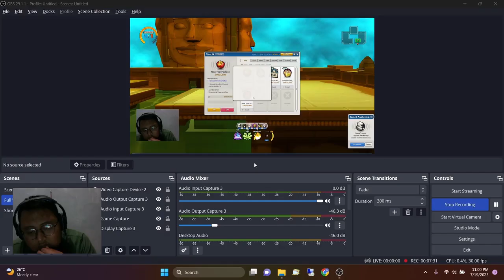Nang In Ketemu User Pentjak Silat Only Lost Saga Origin Valofe | Nang In Gameplay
Hai Semuanya,

Pada kesempatan kali ini saya ingin membagikan konten gameplay lost saga origin dengan nama " Nang In Ketemu User Pentjak Silat Only Lost Saga Origin Valofe | Nang In Gameplay " diharapkan kalian semua tonton video ini sampai habis ya dan jangan lupa untuk klik tombol like share dan subscribe.

Terima Kasih